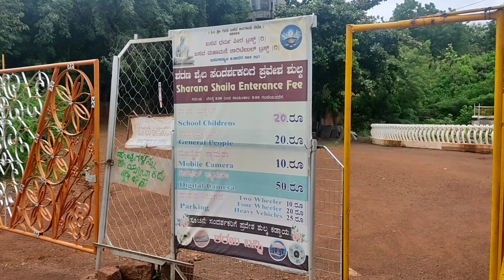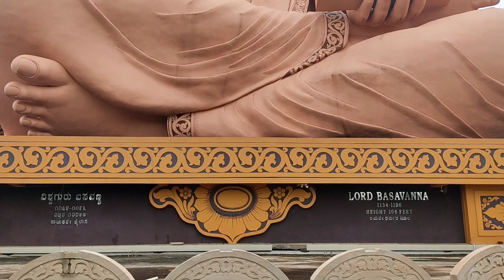Basavaakalyan The World First 108 Beets Statue Of Lord Basavaana 😮😲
Hey guys wassup every body it's you're boy vidyasagar kavampally
 If you don't know who I am let's know each other.
My self vidyasagar
This is my YouTube channel
And here I uploaded
Some entertainment stuff like
Vlogs
Cover songs 🎵
Village festival🎉 videos
plz guys support me i need u r support

Manaku oka Facebook page kuda undhi anamata adhi kuda oka sari chudandi :-